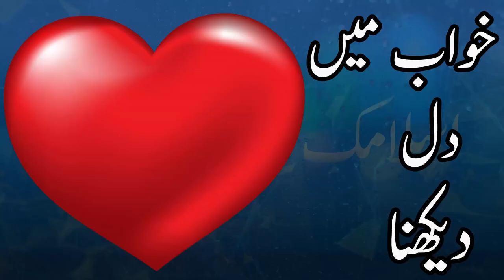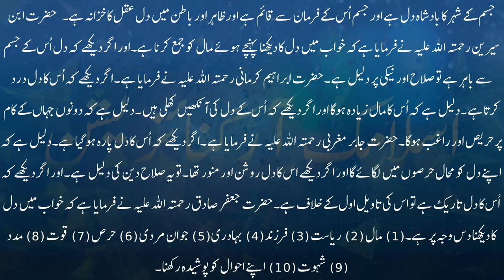Khwab mein dil dekhna